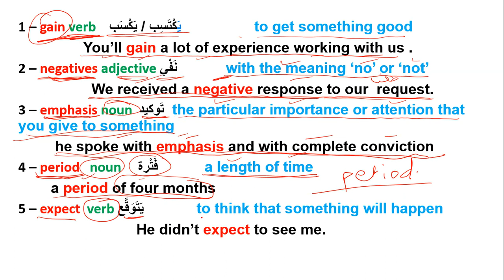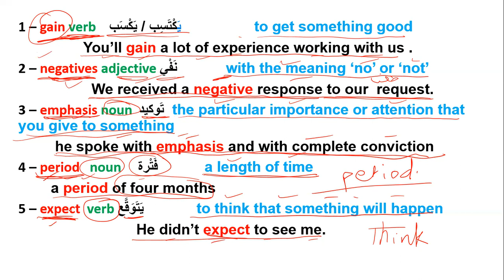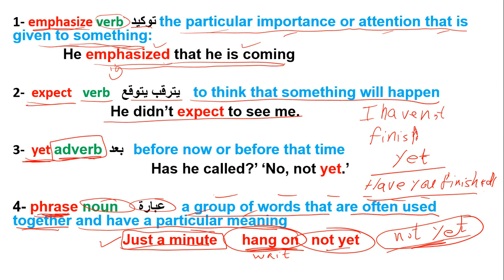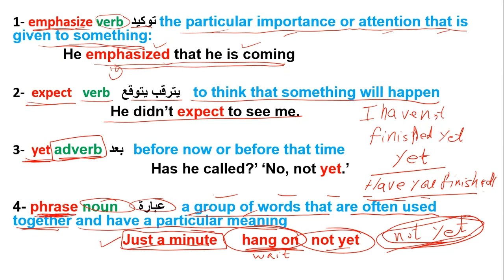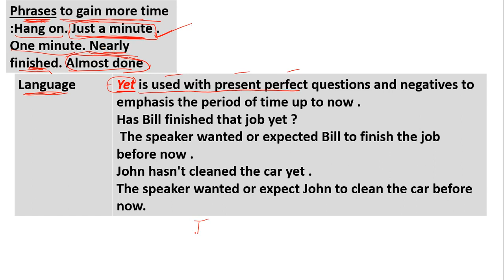16-technical 2 page 7 صفحة phrases العبارات yet ليس بعد just a minute فقط دقيقة